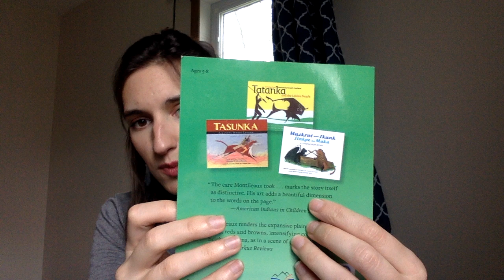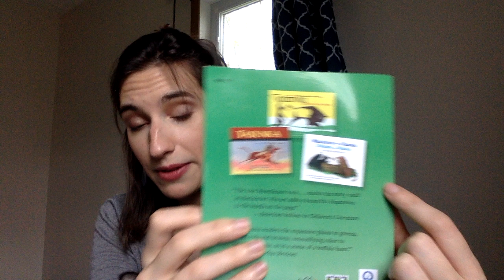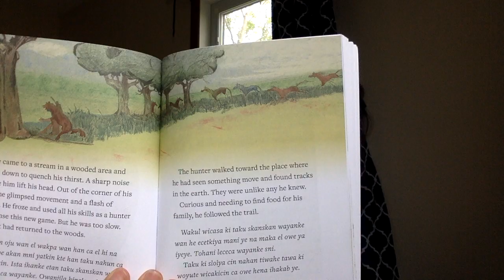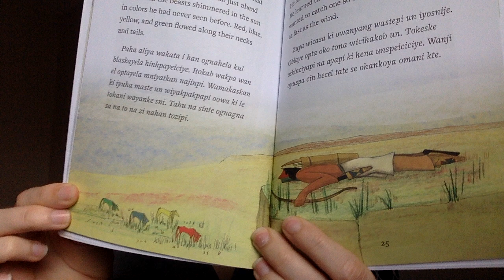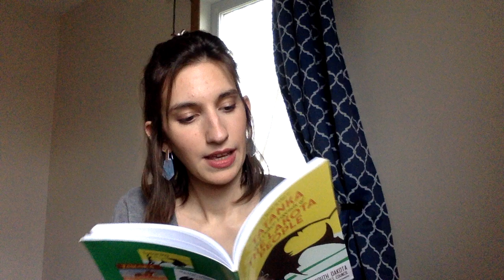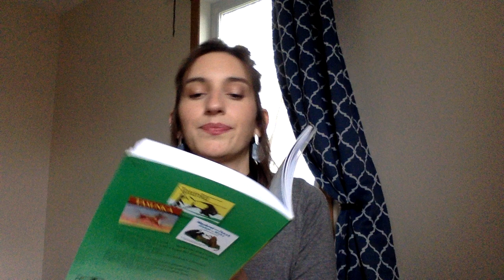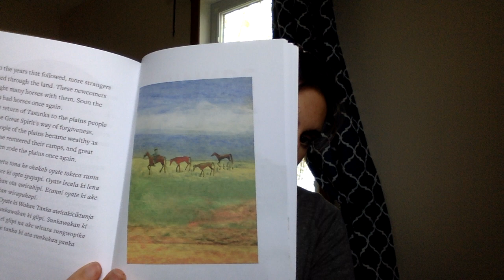Read Aloud - Tasunka, A Lakota Horse Legend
Welcome to our third installment in our read aloud series! I miss you all, don't hesitate to reach out!